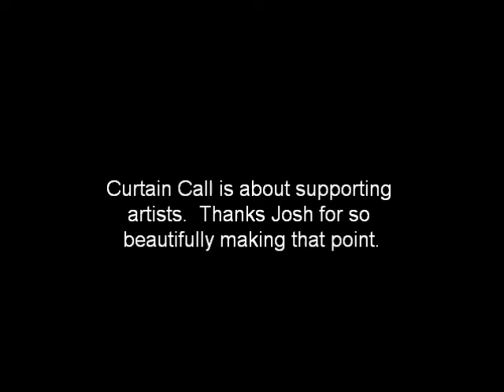Josh Wechsler "Flight"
Curtain Call - August 23, 2010

Sullivan's Ringside
300 Colorado St., 78701

Arrive: 7-8p
Show: 8-10p

$10 cash cover
Food/Drink Available